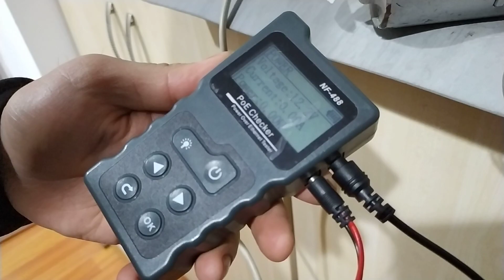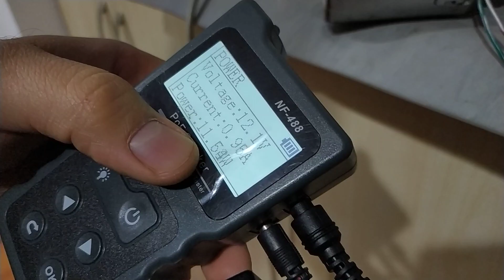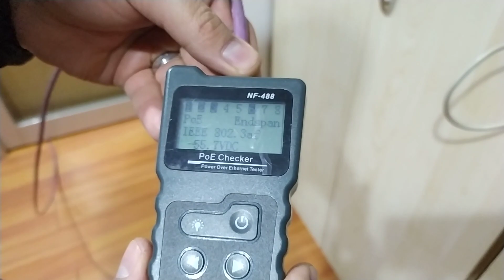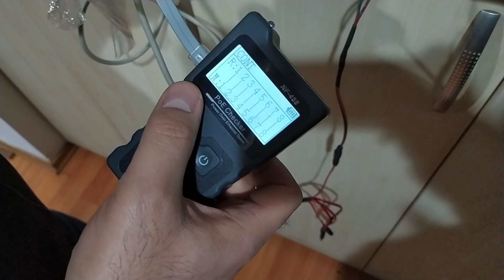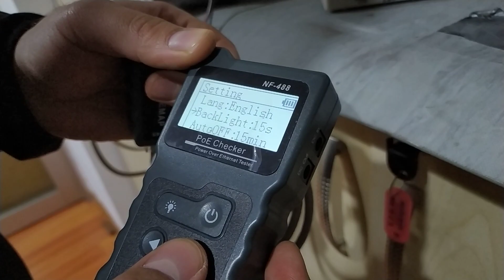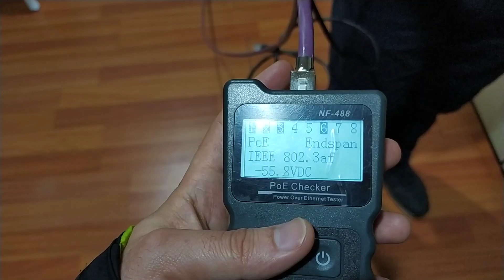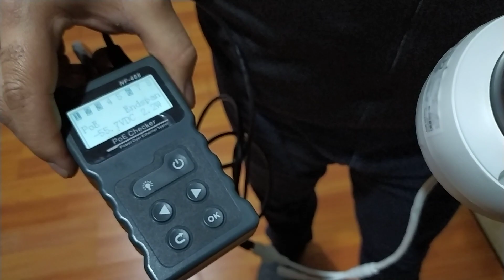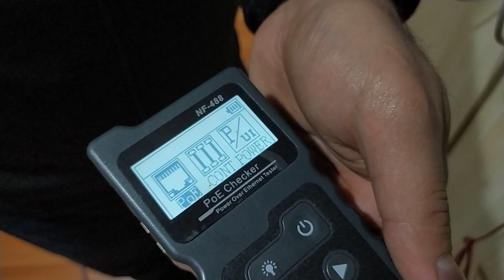PoE TEST Cihazı Çok Fonksiyonlu | Bilgi İşlem Tecrübeleri Ethernet PoE Checker NF 488 Kullanımı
poe test cihazı,
çok fonksiyonlu poe network kablo test cihazı,
ethernet kablo test cihazı,
network kablo test cihazı,
network kablo bulucu,
poe test cihazı inceleme,
poe checker nf-488,
poe checker,
poe checker nf-488 inceleme,
poe checker nf-488 nasıl kullanılır,
ethernet test cihazı,
poe test cihazı,
noyafa,
proskit,
kablo test cihazı inceleme,
cat6 test cihazı,
ethernet kablo bulucu,
kablo bulucu,
kablo test cihazı,
network kablo test aleti,
rj45 test cihazı,
internet ve telefon kablosu test,
ağ kablosu bulma,
cable tester,

network kablo bulucu test cihazı,
kablo network elektrik kablosu bulucu test bili bili test cihazı,